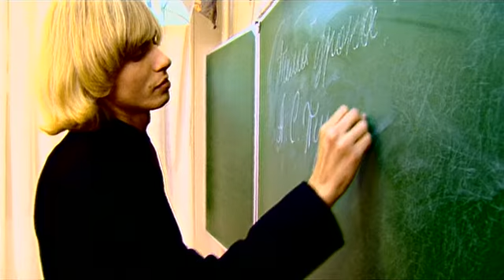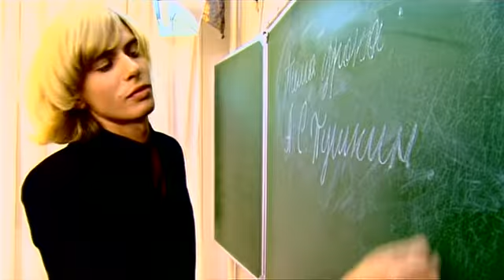Демо - Давайте петь